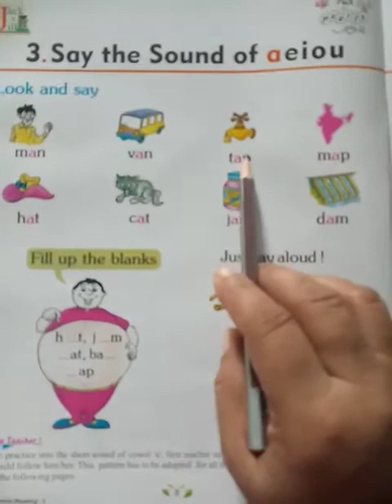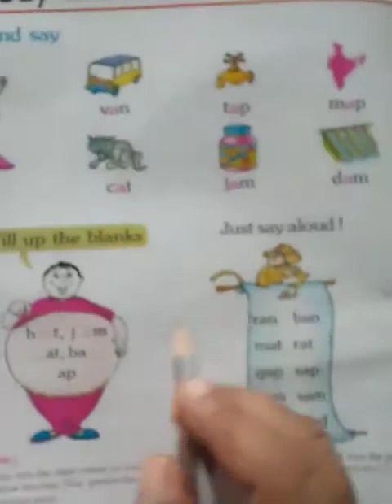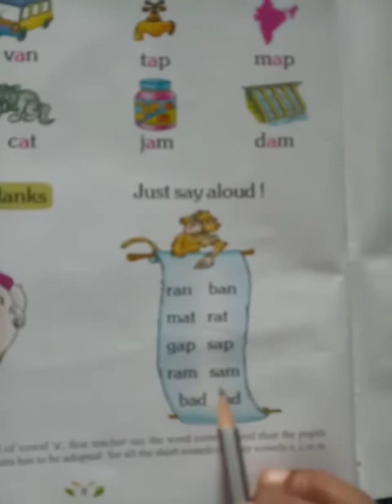LKG ENGLISH | SAY THE SOUND OF A E I O U